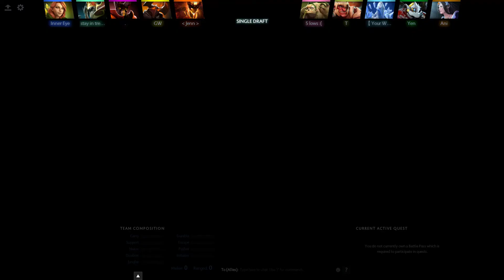EG.Arteezy Windranger Gameplay - Evil Geniuses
EG Arteezy Windranger Gameplay - 11 | 6 | 12 - Unranked Match - American player team Evil Geniuses - Dota 2.